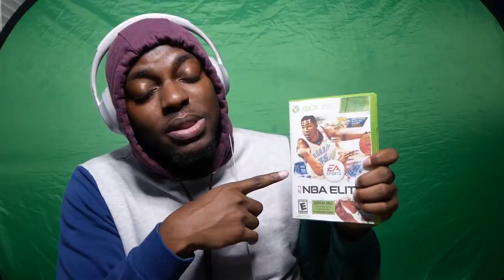Playing The RAREST and WORST Basketball Game EVER!! NBA Elite 11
I finally got to play NBA ELITE 11!! I been wanting to play this game for years! It is one of the rarest and worst games of all time!!

✪ PSN: TraySavageTheGod